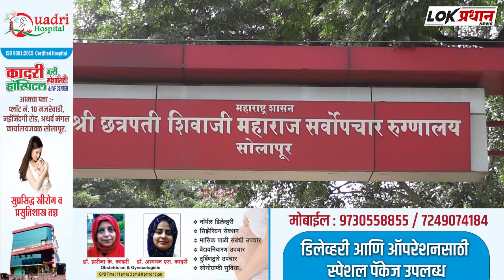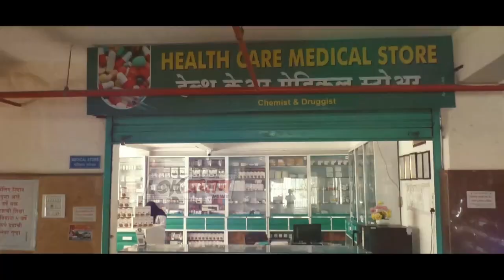बापरे! सोलापुरात माणुसकीला काळीमा फासणारी घटना